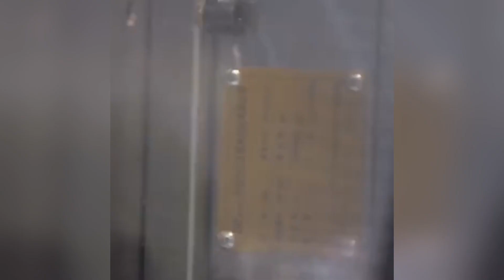moldes de sistema de infusão médica moldes piloto de conector médico Portuguese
| A lista que podemos fazer: molde de bomba líquida da lava-louça,bobinas de plástico com molde de pulverizador de bomba,reboque atrás tanque de água com molde bomba,molde solo 475,molde de pulverizador alimentado por bateria pequena,desinfetante bombeia de habitação de junta,bombas pressurizadas à mão de plástico pulverizando molde,lavagem de mão líquido espumando sabão molde de recipientes,molde bomba de fechamento de plástico,plásticos bombeia até sprayers molde,molde da haste da bomba,plástico bom molde pulverizador bomba,molde de dispensador de bombas airless,plásticos medidos bombas spray molde de spray,molde de pulverizador de bomba de plástico de plástico,plásticos muito bom bomba molde,molde de tampa de plástico martinelli,molde da bomba de garrafa de lavagem de mão,bombas frias molde spray,molde simples de lavagem de mãohumana,molde de ilustração de bomba de plástico,bomba para grande molde de garrafa de shampoo,trocando o molde das bombas,molde de pulverizador de bomba recarregável,molde de pulverizador de grama auto bombeando,molde de pulverizador de água de mochila,bombas molde de modificação,milk maquiagem festa pacote molde,Molde 5lt para pulverizador de jardim,molde de bomba mais alto,molde medimat omnicell,alto flo 12 volts ag sprayer bomba molde bomba,bombas de plástico distributores de ação molde,bombas de plásticos úteis pulverizando molde,molde de dispensador de loção decorativa,distribuidor de bombas faz molde,molde indicador de bomba,hdx 2 galões multi-propósito sprayer molde,bombas de preço molde,plástico parafuso top garrafas molde,dispensador de bomba para molde de pote de pedreiro,blushers de plásticos em bombas molde,bombas manuais de plásticos pulverizando referências molde,moindra spray bomba molde,plásticos bomba molde corredor,bombas de plásticos molde vazado,Molde de tampas de plástico quadradas de 25 mm,bombas de pressão molde,molde bomba sem ar fabricado,molde de pulverizador de bateria daman,molde de garrafa de bomba de plástico,bomba de pulverizador pto para venda molde,eco friendly recipientes cosméticos molde atacado,plastic pump therapy mold,molde de bomba automática de plásticos,plastic upside down pump mould,molde preços de bomba,creme com molde de bomba,plastics large garden pumps sprayer mould,Molde de garrafa de bomba de vidro de 8 oz,plastics line cleaner pumps mould,bombas direita pulverizando molde,molde de instaladores de bomba,molde de bomba limpador de linha,bombas versáteis pulverizando molde,plásticos comprar um molde de pulverização de bombas